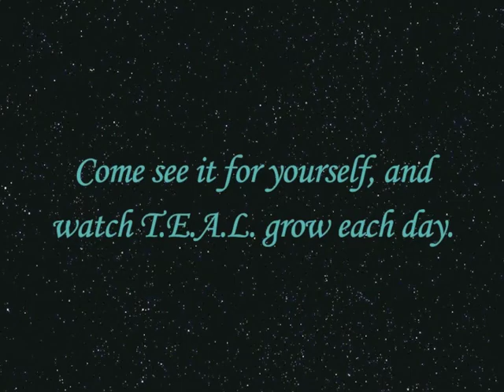5th Annual Ovarian Cancer Walk in NYC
The T.E.A.L.® Walk/Run for Ovarian Cancer celebrated it's 5th anniversary this year in Prospect Park, Brooklyn, New York.

Because September is National Ovarian Cancer Awareness Month and teal is the color that symbolizes Ovarian Cancer, the name of the walk is T.E.A.L.® (which stands for Tell Every Amazing Lady) and the month of the walk is always September. Tell Every Amazing Lady About Ovarian Cancer Louisa M. McGregor Ovarian Cancer Foundation is a not for profit 501 (c)(3) organization started by Louisa M. McGregor and her sister Pamela Esposito-Amery in 2009. The foundation has grown since and has raised over $287,000 directly benefitting Ovarian Cancer research to date.

Today, The T.E.A.L.® Walk/Run is NYC's largest Ovarian Cancer Walk/Run. Participants include men, women, children, survivors, caregivers, families, and friends who come together to raise awareness of, and promote a cure for Ovarian Cancer. In addition to the Walk/Run there is entertainment throughout the day along with fun activities and educational booths.